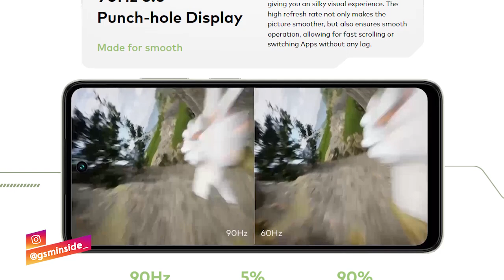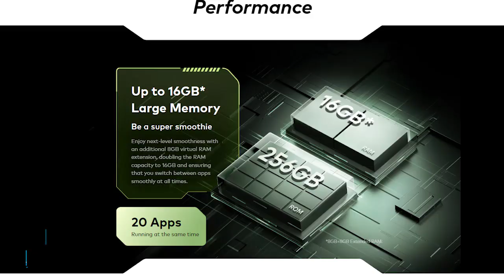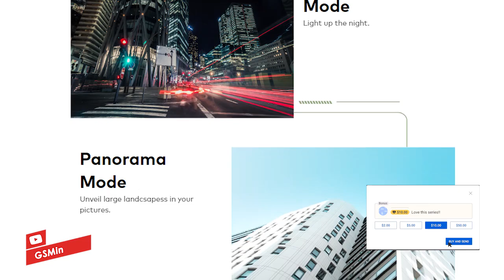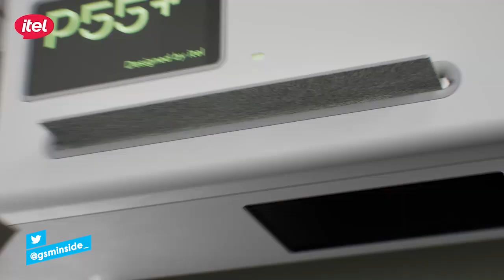ITEL MAKIN MENJADI-JADI!!! Preview Itel P55+, HP Murah Dengan Spek dan Fitur Tidak Murahan!!!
Halo teman-teman, selamat datang kembali di channel saya. Kali ini saya akan membahas tentang smartphone terbaru dari Itel, yaitu P55+. Apakah smartphone ini layak dibeli? Apa saja fitur-fitur unggulannya? Dan berapa harganya? Simak terus video ini sampai habis ya!